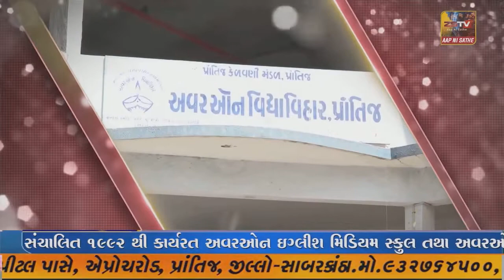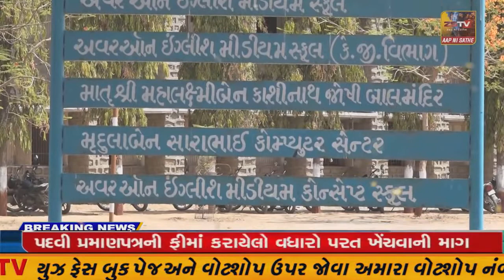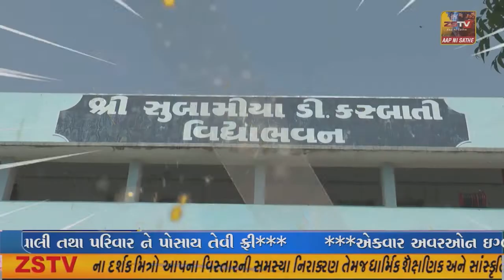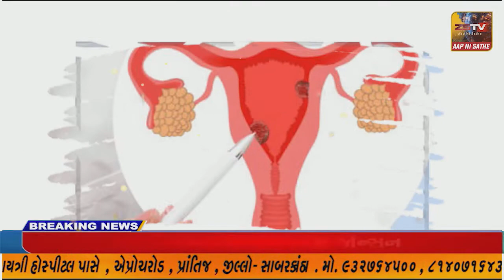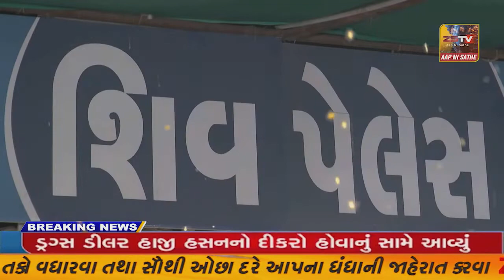SUPER ​​​​​​FAST​​​​​ NEWS SUPER​​​​​​FAST​​​​​ NEWS#ZSTVNEWS//